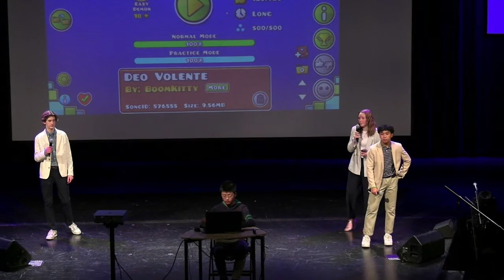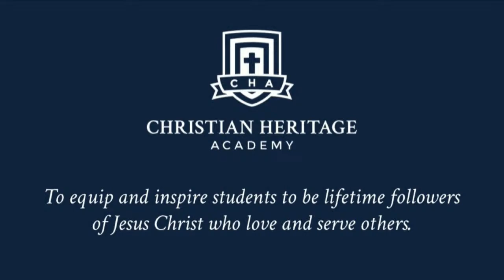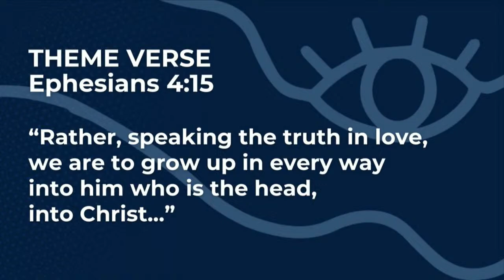240301 Variety Show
Christian Heritage Academy  Illinois
This event hosted by the Upper School (grades 9-12)